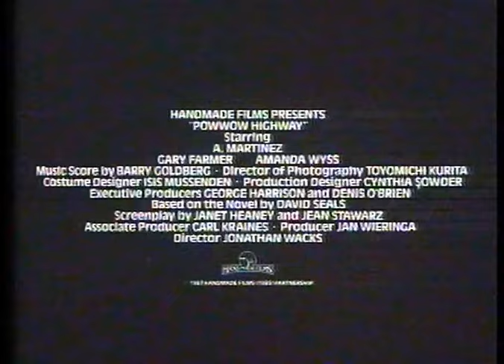Cannon Films 80's Trailer Compilation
Part of the YouRun Network